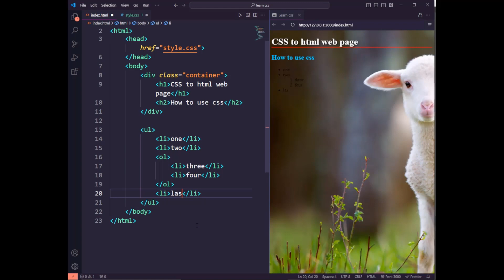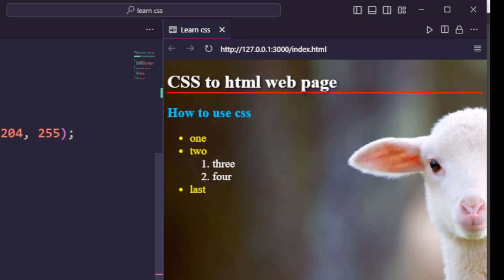Unlocking CSS Combinators: Mastering Selector Relationships! 🛠️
Dive deep into CSS combinators and learn how to effectively leverage selector relationships in your stylesheets! 🛠️ Whether you're a beginner or an experienced developer, this tutorial will guide you through mastering CSS combinators.